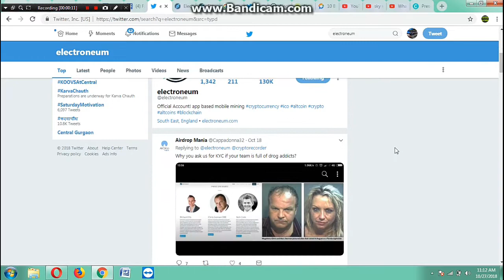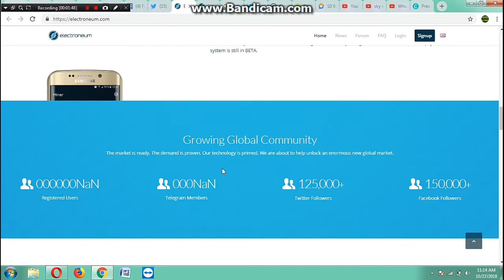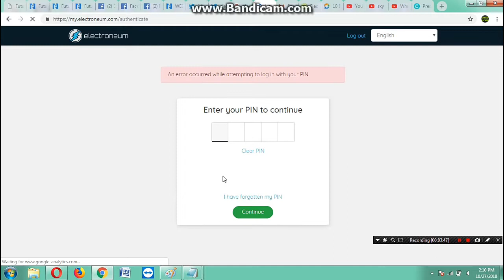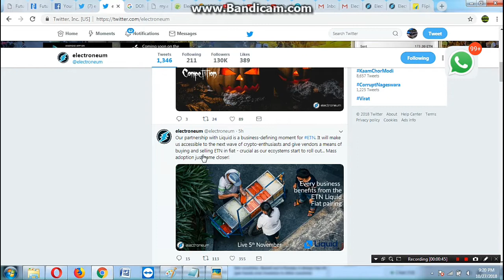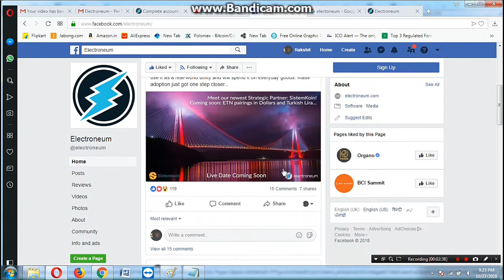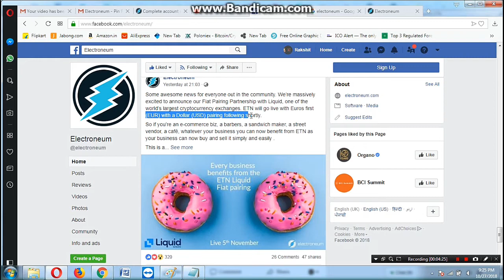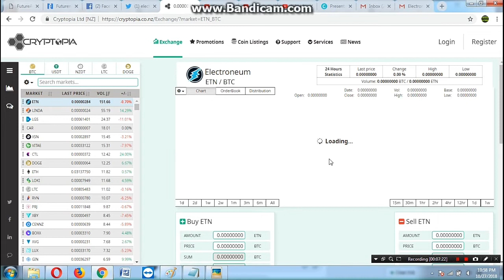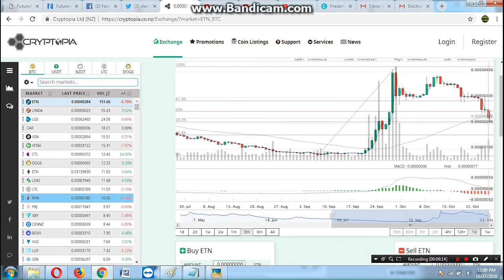Electroneum Boom, KYC Details Euros, Lira, BTC, Pairing Sistemkoin Exchange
ETN Will Boom 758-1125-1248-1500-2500 Satoshi Targets in Next 4 Months.
Before Investment kindly do a complete research, safe invest,
Electroneum KYC will be started from 12 Nov 2018
Electroneum is Listed in Ten Exchange

Our KYC deadline is just 16 days away. Have you completed yet? Don't forget you only need to complete Tier 2 (and show formal proof of ID) if you hold or transfer more than 150 Euros' worth of ETN every three months. Please don't complete Tier 2 unless you have to!

ETN fiat pairings will go live: Euros (EUR) and Lira (TRY), with a BitCoin pairing as well.

*ETN/EURO Pair is Coming
ETN Liquid Fiating Pairing

 UROS (EUR) and LIRA (TRY) Pairing

*Sistemkoin Turkeys Largest Cryptocurrency Exchange Going to live with Euros, Liras, Bitcoin Pairing Soon